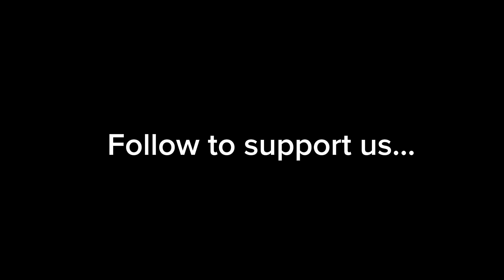Fresh Tinulang Isda | Catch and Cook Fishing | Silanga Butiti Anglers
We did a Catch and cook fishing with Silanga Butiti Anglers